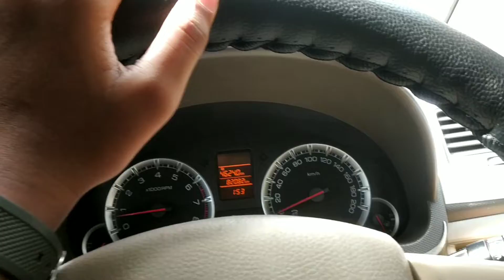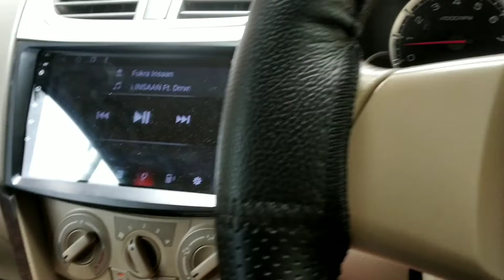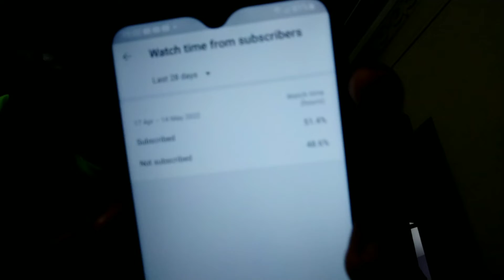I GOT COPYRIGHT CLAIM ON MY VIDEO WHAT HAPPEN'S NEXT??!(SLAY POT)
ʜᴇʟʟᴏ ᴍy ɴᴀᴍᴇ ɪꜱ ꜱᴏʜᴀᴍ ᴀɴᴅ ɪꜰ ᴜ ᴡᴀɴᴛ ᴛᴏ ᴋɴᴏᴡ ᴍᴏʀᴇ ᴀʙᴏᴜᴛ ᴍᴇ ᴊᴜꜱᴛ ᴄʜᴇᴄᴋ ᴍy ᴄʜᴀɴɴᴇʟ ᴅᴇꜱᴄʀɪᴩᴛɪᴏɴ.

ɪɴ ᴛʜɪꜱ ᴠʟᴏɢ ɪ ꜱʜᴏᴡᴇᴅ ᴛᴏᴅᴀy ᴡʜᴀᴛ ɪ ᴅɪᴅ ɪɴ ʟɪꜰᴇꜱᴛyʟᴇ.

ᴍy ᴠʟᴏɢɢɪɴɢ ꜱᴇᴛᴜᴩ

1) ʀᴇᴅᴍɪ ɴᴏᴛᴇ 5ᴩʀᴏ-ᴩʜᴏɴᴇ ᴄᴀᴍᴇʀᴀ=₹15999
2) ᴍɪ ꜱᴛɪᴄᴋ-ʜᴏʟᴅᴇʀ(ᴛʀɪᴩᴏᴅ)=₹1099
3) ᴍɪᴄʀᴏꜱᴏꜰᴛ ɢ100-ᴇᴀʀᴩʜᴏɴᴇ ᴍɪᴄᴇ=₹540